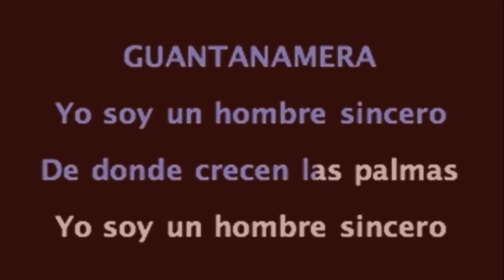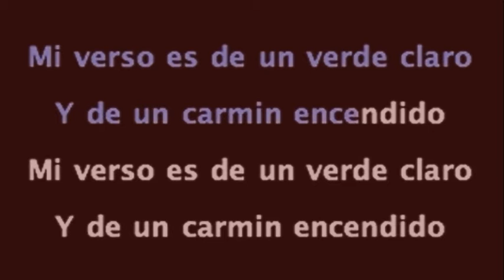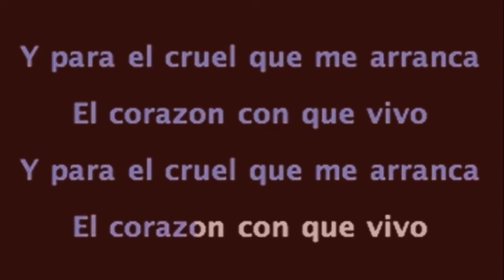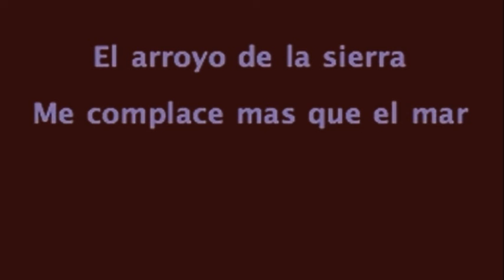Guantanamera Spearivan karaoke versione session cubana- Zucchero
This is a non-profit video made solely for the purpose of study, review or critical analysis purposes only. The video made solely for the purpose of , study, review or critical analysis purposes only.